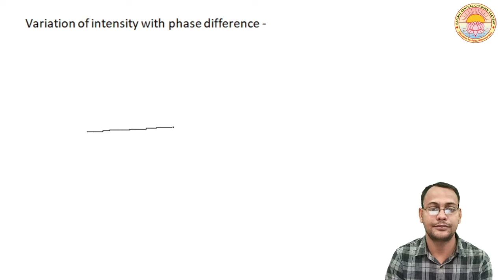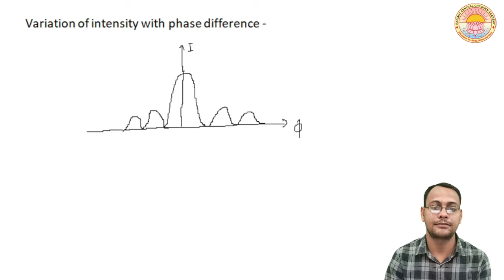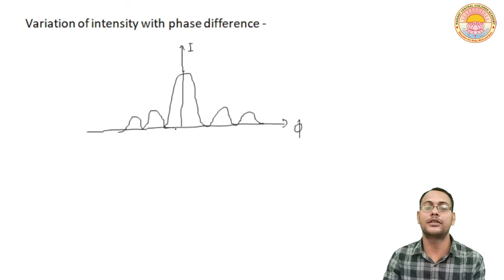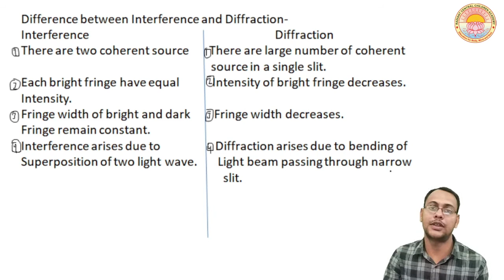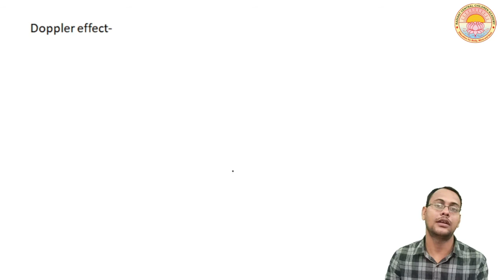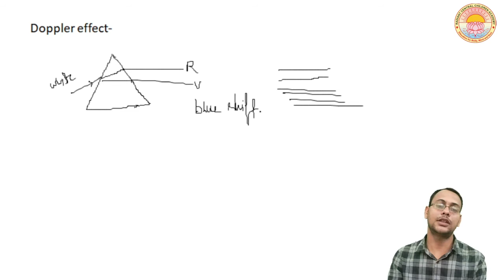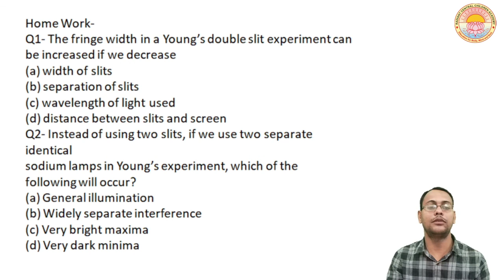Wave Optics I Lecture - 10 I Class - 12 I C.B.S.E.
Difference Between Interference and Diffraction, Doppler Effect